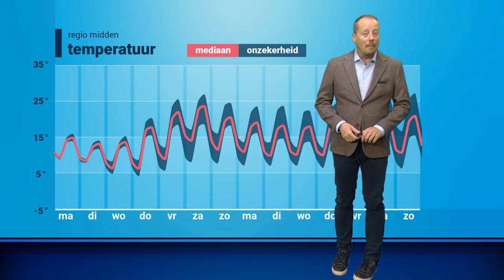Weerbericht: kans op pittige buien neemt toe!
Het was ronduit fris afgelopen dagen, maar deze week begint de temperatuur langzaam te stijgen. Blijft het daarbij droog of is er weer kans op (onweers)buien?